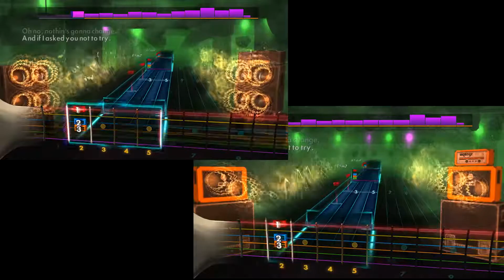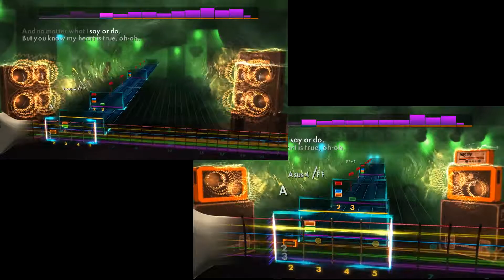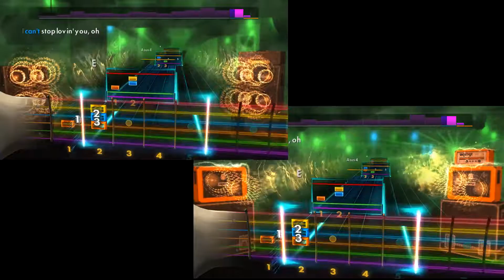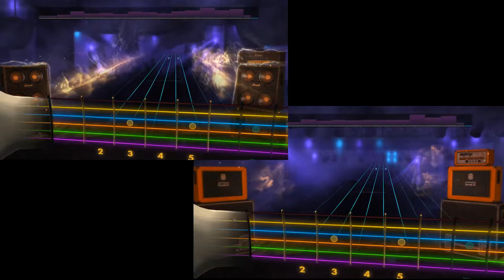Can't Stop Lovin' You - Van Halen - Rocksmith 2014 - CDLC